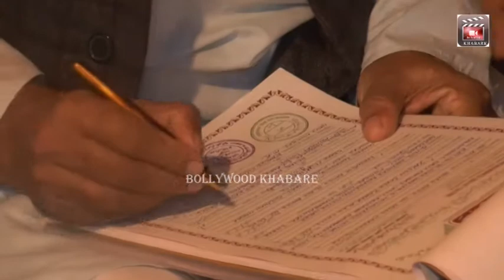muslim shadi dekhe full Video